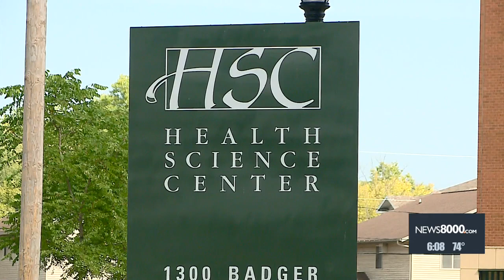Ovarian Cancer Awareness Month